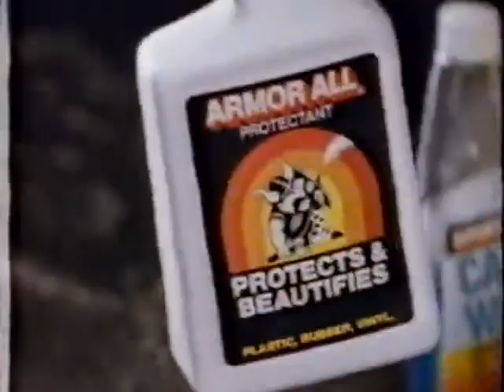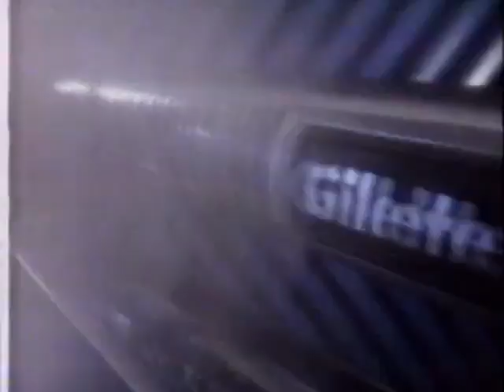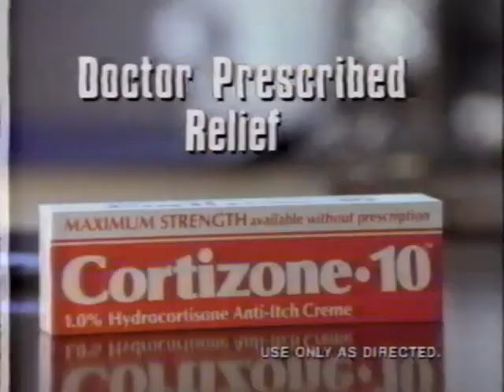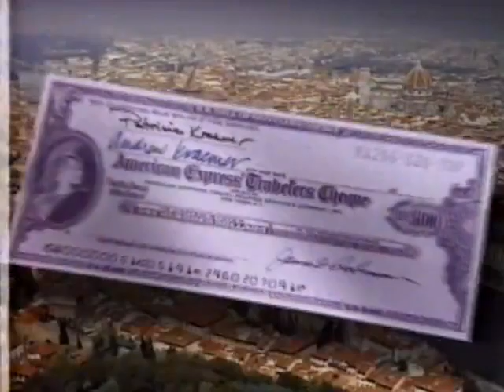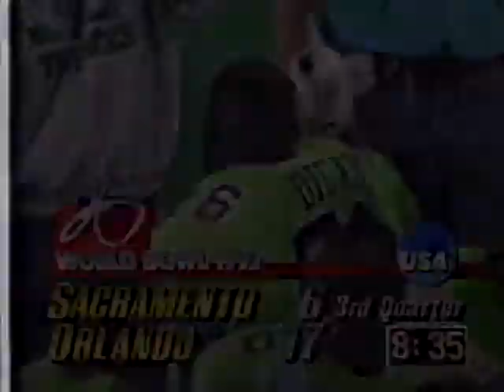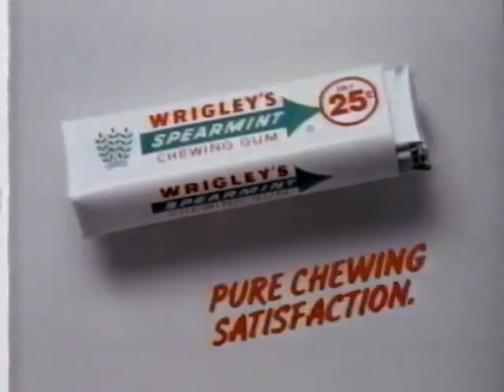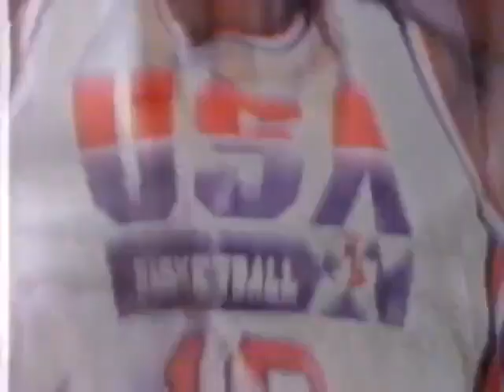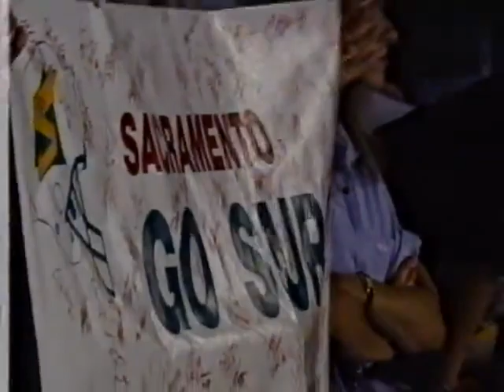6/6/92 WLAF World Bowl '92 Orlando Thunder vs Sacramento Surge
Full game action of the World League of American Football's second championship from Montreal,QC